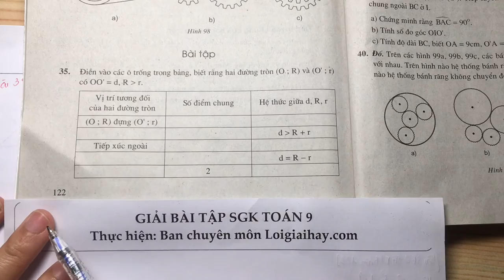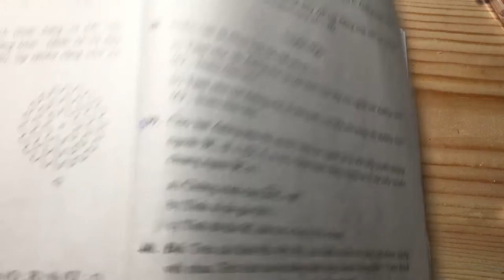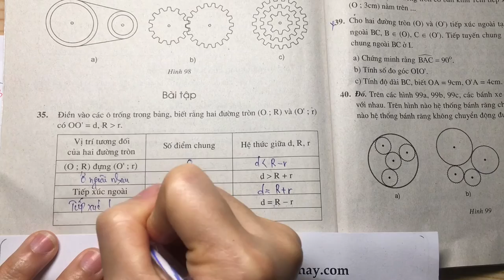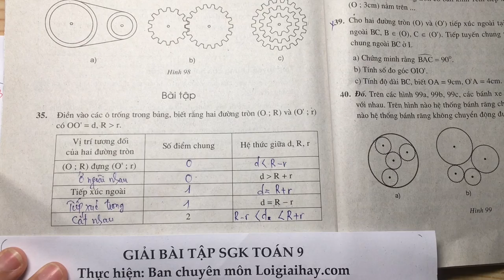Giải bài 35 trang 122 SGK toán 9 tập 1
Điền vào các ô trống trong bảng, biết rằng hai đường tròn  (O;R)  và  (O';r)  có  OO'=d,\,\, R&gt;r .